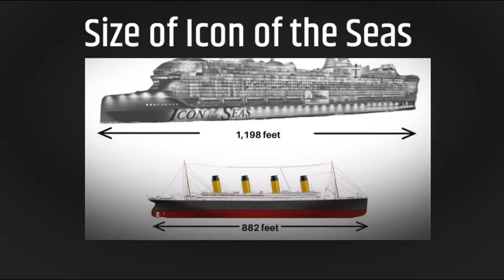Icon of the seas royal Caribbean - The largest Cruise ship in the world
Chapters :-
0:00 icon of the seas royal Caribbean - The largest Cruise ship in the world
0:15 What a Cruise ship is?
0:30 1st Sea Trial of the Icon of the Sea completed
1:30 Size of the Icon of the seas vs Titanic
1:57 More than 40 ways to dine, drink and entertainment in the icon of the seas
3:05 Speed of the icon of the seas
3:35 Can icon of the seas sink?
4:30 Cost of the Icon of the seas
4:47 Ticket reservation of the icon of the seas.
Icon of the seas is considered to be the largest cruise ship on this planet.
“The icon of the seas” has been built with state-of-the-art technology, making it a true marvel of engineering.
Hi, Welcome to U-TV videos.
First of all, it is desirable to know what a cruise ship is.
A cruise ship is a large ship that carries people on voyages for entertainment, typically calling in at several places / islands.
The world's largest cruise ship, Icon of the Seas, officially sailed the open ocean for the first time after completing its first sea trials in Finland on June 22.
Over 450 specialists have run four days of basic tests on the ship's main engines, bow, and propellers, as well as checking noise and vibration levels.
 After preliminary tests, Icon has returned to shipyard and will start from South Florida in January 2024.
Miami will be homeport from January 2024 till April 2025. It will sail for passengers first time on 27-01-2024 from Miami for 7 days round trip and will cost $4673 per person.
Let’s talk about size of Icon of the seas.
According to Royal Caribbean International's Icon of the Seas is a massive cruise ship. It is 365 meters long and its weight is 250,800 tones approximately.
 It can hold about 5,610 passengers and 2,350 crew members.
Icon of the Seas is five times larger than the Titanic, with an internal volume of 250,800 GT compared to 46,328 GT. With a length of 1,198 feet, Icon of the Seas is around 35% longer than Titanic.
 Icon of the Seas is a much larger ship than Titanic in every dimension.
Icon will offer all types of entertainment.
According to Royal Caribbean International, It will also offer a resort getaway, a beach escape, a theme park, and over "40 ways to dine, drink, and be entertained,"
The casino on Icon of the Seas will feature more televisions so you can watch sports at the same time. On board Icon of the Seas, guests can enjoy a whole host of activities such as rock climbing, surfing, laser tag and mini-golf.
The ship has an over-the-edge ropes course, an indoor Aqua Theater.
Icon of the Seas has seven swimming pools, including the first with a swim-up bar, nine whirlpools and a waterpark featuring six high-speed slides.
Icon of the Seas has 15 restaurants in the Royal Seafront area alone, as well as other options too. While Titanic had four restaurants only.
There are a great many bars and lounges where you can enjoy a drink, including four different locations just for one bar, the Lime & Coconut.
Icon of the Seas has 2,805 staterooms. There are options to suit everyone from the cheapest windowless rooms to the Ultimate Family Townhouse which comes complete with a picturesque white picket fence and mailbox
Let’s talk about speed of this icon.
Titanic and Icon of the Seas have similar cruising speeds. This equates to around 25 miles per hour.
Speed isn’t particularly important for cruise ships, as they’re designed to make leisurely journeys and have plenty of time to get from one port of call to the next. Both Icon of the Seas and Titanic are pretty average in terms of speed.
Now the question is: Can Icon of the Seas sink? According to Royal Caribbean International, it is technically possible that Icon of the Seas can sink but it would be highly unlikely to happen.
During a storm, a rogue wave could cause Icon of the Seas to capsize and sink, but this would happen slowly enough for all passengers and crew to escape.
Titanic was declared unsinkable and had only 20 lifeboats. These were enough to rescue only 1,178 people out of the 2,240 passengers and crew on board when the ship sank. Icon of the Seas has much larger lifeboats and can accommodate every person on the ship.
Do you know the cost of this ship?
We’ve not had a confirmed figure for the cost of Icon of the Seas yet, early speculation had it at around $2 billion although it may cost much closer to $1.3 billion, whereas Titanic cost $7.5 million.